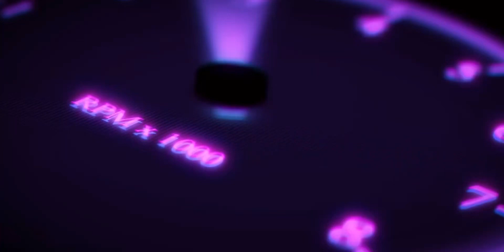Fresh Tune-Up Cup - Infinity Project Black S | 1.29.561 🏆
👆(Instagram, X, TikTok & more!)

(Shoutouts, badges, extra emoji’s & more…!)
for only 0.99$ per month :

ツAxelツJesko ©